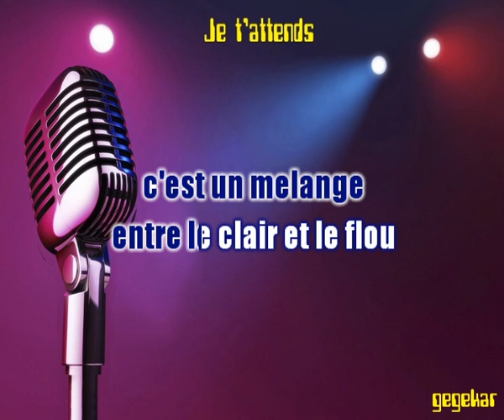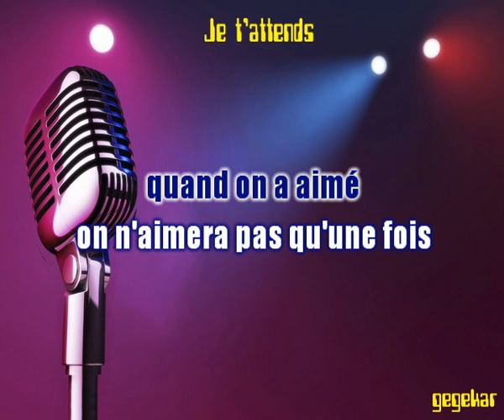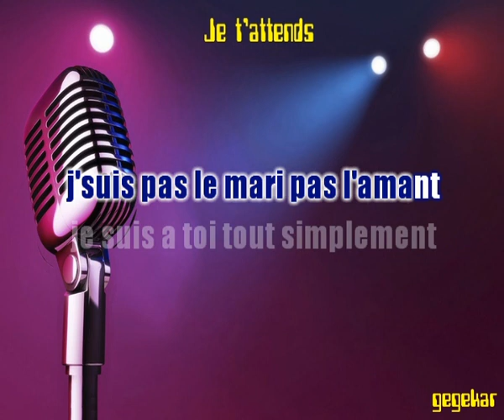je t'attends...de FELIX GRAY ma version en karaoke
Bonjour..Je vous propose tous mes arrangements musique realisés sur ROLAND BK3 et KORG PA 50 en version karaoke. Bon chant a tous et pour vous aider, la version chantée par moi- meme..